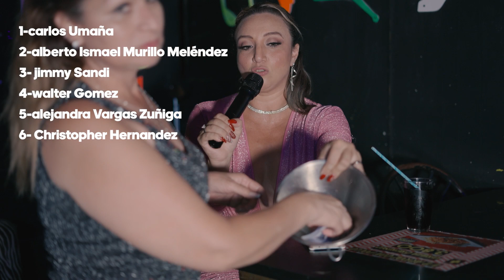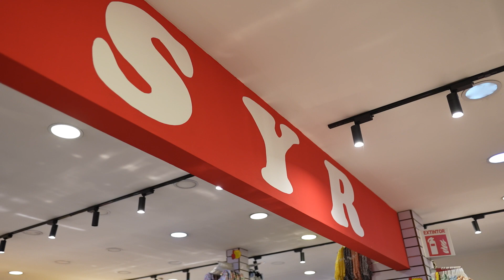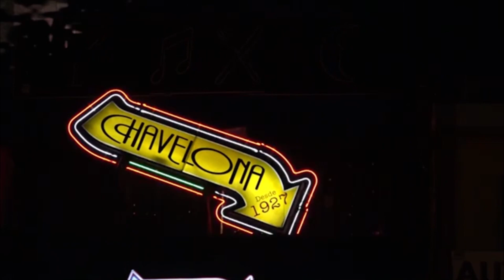Programa Sin Complejos Restaurante Chavelona 6 de enero artistas Erick Estrada y Tito Alvarez